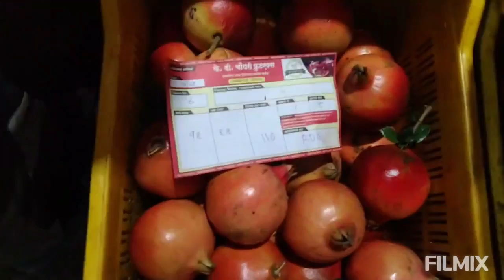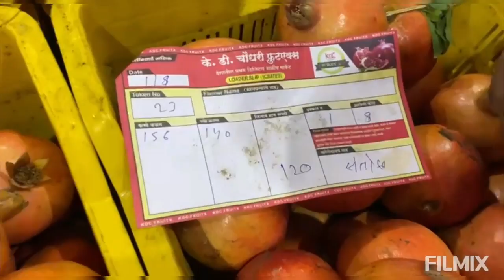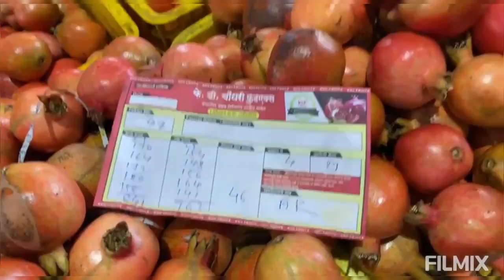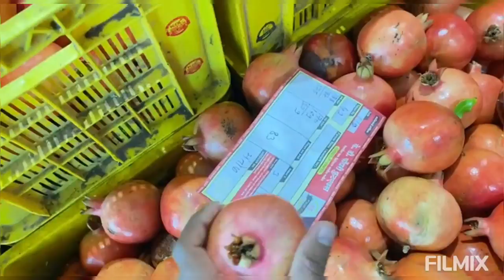नाशिक डाळिंब यार्ड : - दिनांक ०१/०८/२०२३ वार मंगळवार डाळिंब मालाचा लिलाव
K D Choudhari Fruit X - NASHIK
वेळ सकाळी 7:00
संपूर्ण महाराष्ट्रात डाळिंब मालाची प्रत्येक राशीची खुली जाहीर लिलावात जास्तीत जास्त भावात विक्री करून देणारी शेतकऱ्यांच्या हिताची एकमेव विश्वसनीय आडत पेढी.

Dalimb Yard Nashik : 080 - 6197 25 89  / 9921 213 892
Dalimb Yard Pune : 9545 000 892
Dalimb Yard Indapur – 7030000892